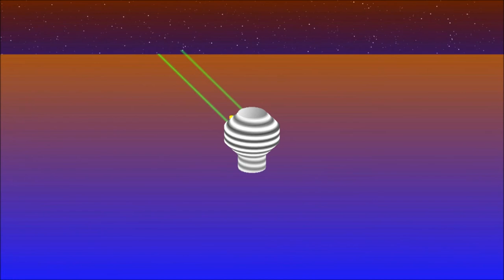Automated Robot Sentry Device Scanning the Surface of an Alien Planet for Cyborg Intrusions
Automated Robot Sentry Device Scanning the Surface of an Alien Planet for Cyborg Intrusions in its Sector !!! Cyborgs Rule !!!